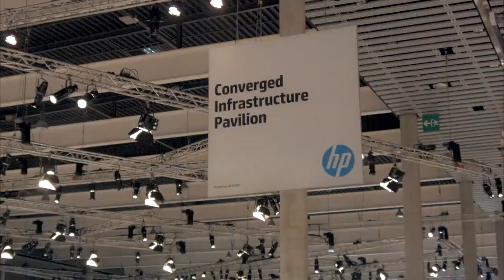Ahmet Houssein - HP Discover Barcelona 2014 - theCUBE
Ahmet Houssein, QLogic, HP Discover Barcelona 2014 with Dave Vellante